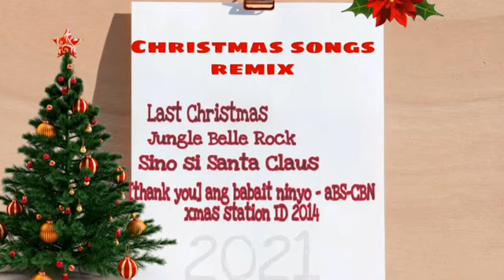#2021 christmassongs remix ofwlife